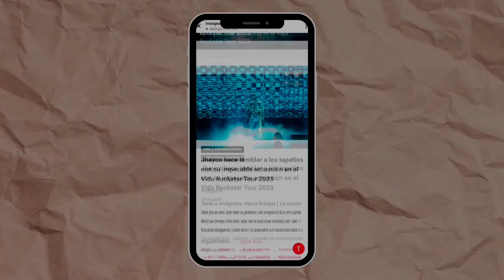Manoella Torres " Si supieras" | 9 Feb 2024, Teatro Galerías, Guadalajara Mex